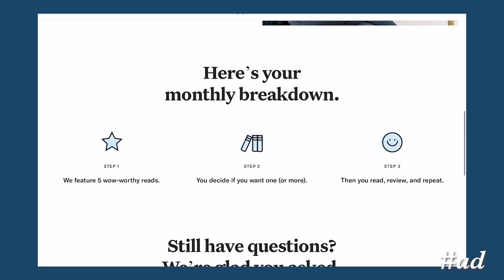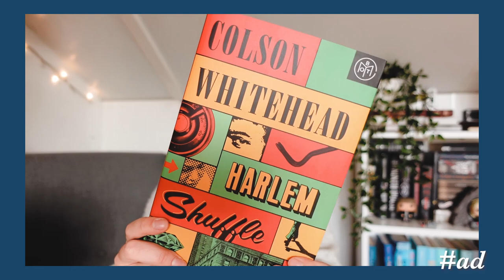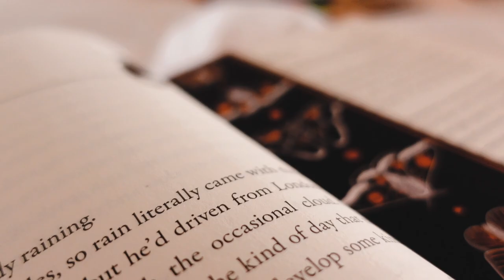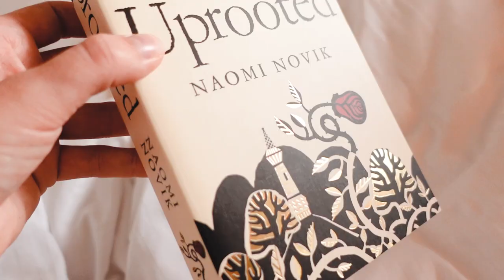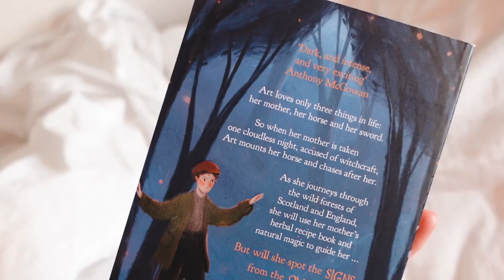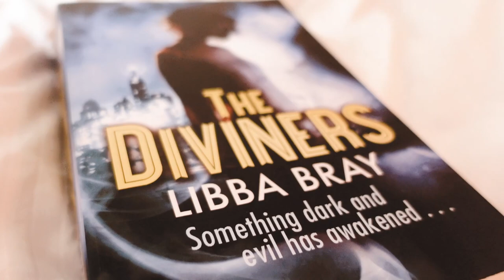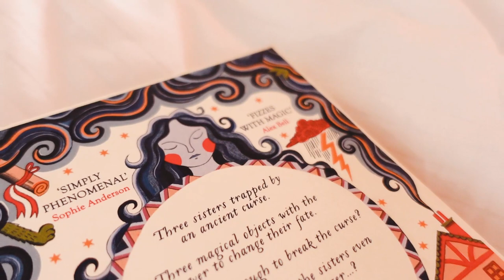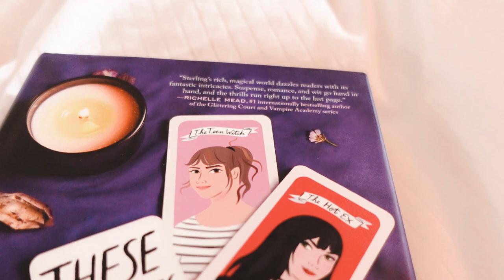🦇🎃 SPOOKY & MAGICAL BOOKS 🔮✨ i want to read this fall!!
Are you ready for my "spooky season" tbr? 😈 You can check out Book Of The Month & use code "SABINE" to receive your first box with a hardcover new release for just $9.99! Thank you so much for supporting me & my channel 🥰

More ways to support me & my channel

00:00 teaser
00:14 intro & Book Of The Month (unboxing)!!
4:12 Book 1: exes, curses & a steamy romance
6:06 Book 2: enchanted forests & isolated wizards
7:15 Book 3: a magical middle-grade set in the 1600s
8:52 Book 4: historical, paranormal fantasy with murders & mysteries
10:41 Book 5: a middle-grade with family curses
11:36 Book 6: LGBTQ+ (elemental) witches fighting against supernatural powers
13:49 thank you so much for watching ❤️